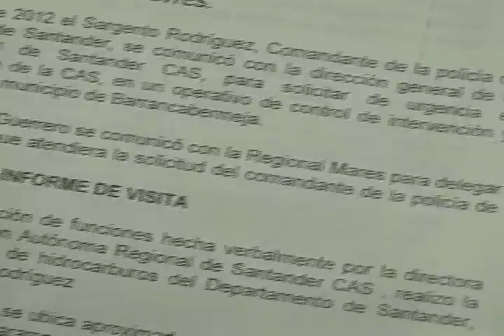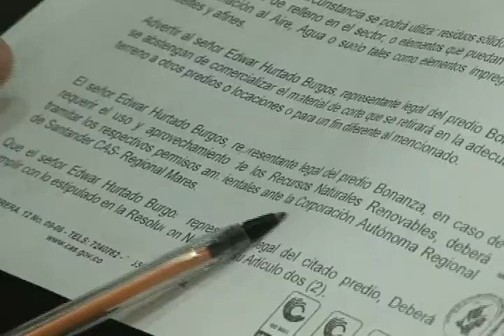Goes Hidrocarburos dio declaraciones sobre situación del predio hacienda bonanza